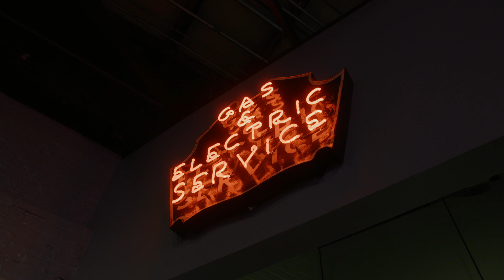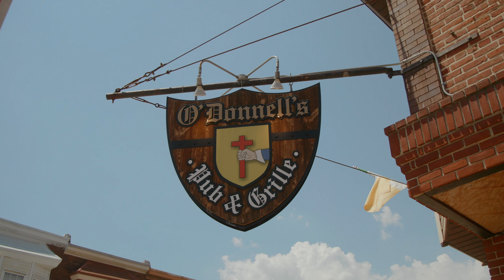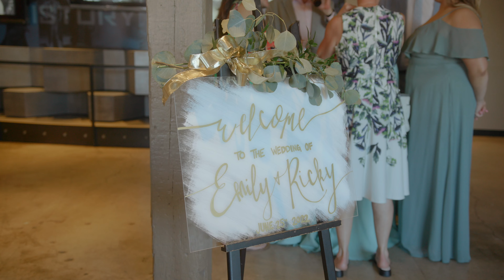Baltimore Museum of Industry Wedding // Canon C70 Wedding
Canon C70 x 2 + R5 + R6 + RF 28-70 + Sigma 18-35 + RF 24-105